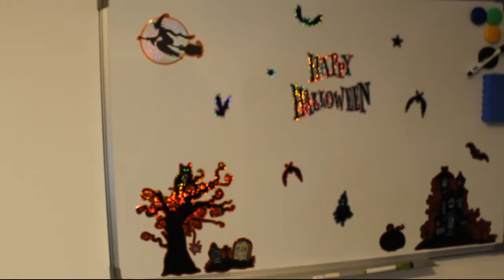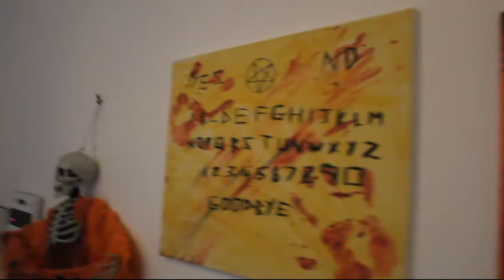Halloween House Party Gets A Little Messy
Hello and welcome to the end of the month of horrors as we celebrate with our annual halloween house party.